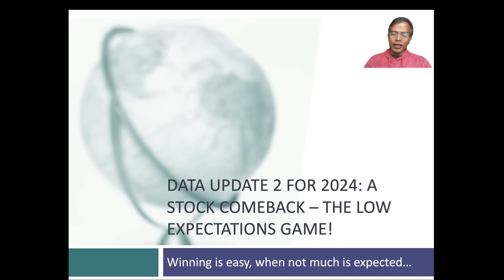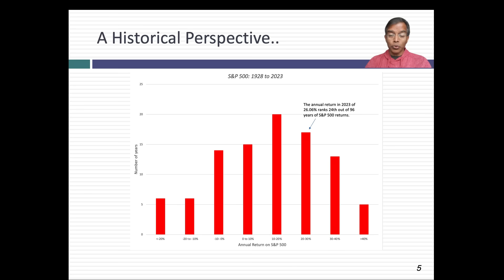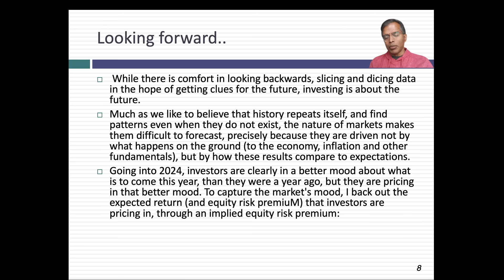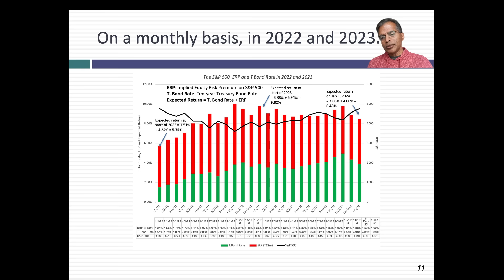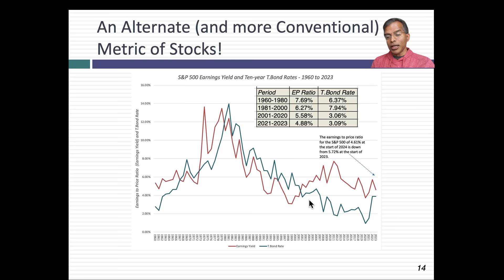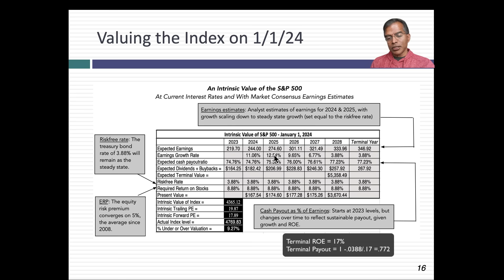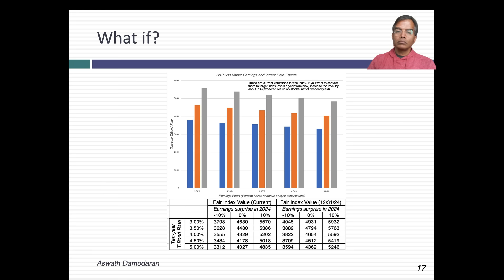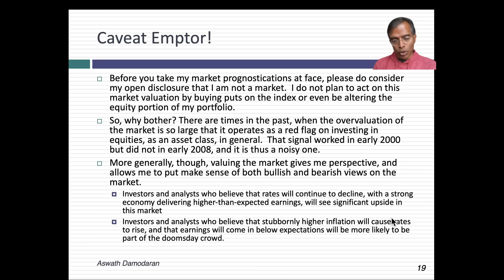Data Update 2 for 2024: A Comeback Year for Stocks!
As we start on 2024, it is worth noting how much the mood has shifted in the last year. At the start of 2023, dark clouds were gathering. Inflation was out of control and a recession seemed imminent, but the S&P 500 surprised us all by delivering a 26% return. That recovery was uneven, with seven stocks accounting for a big portion of the gain, and disparate returns across sectors. The 2024 outlook is much sunnier, with the consensus shifting to a soft landing and inflation largely under control, and those higher expectations may be the biggest challenge for equities this year. The expected return (8.48%) and the equity risk premium (4.60%) for the S&P 500 do not set off red flags, by themselves, but an intrinsic value of the index (see link) leads me to conclude that stocks are over valued by about 9%, to start the year. Your outlook on earnings and interest rates may be different from mine, leading you to a different valuation and conclusion.